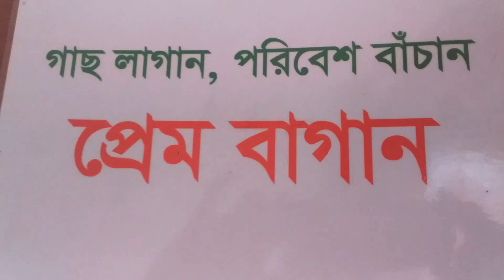Wonderful Nursery , Prem Bagan.